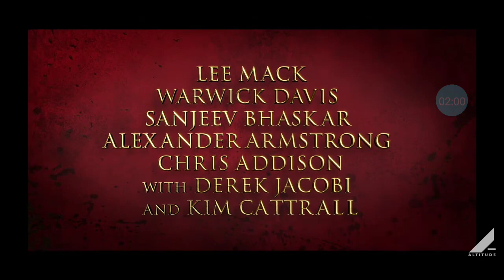Big red reaction to the official horrible histories movie trailer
I am soooo excited for this! No one else is talking about it. I know I am on a break but until I come back, here is a reaction. Toy story 4 was ok but emotional and there were quite a lot of Easter eggs (hidden details)